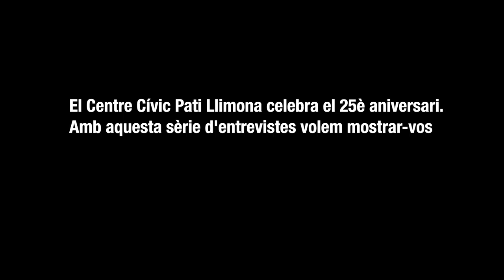Antònia Robles: "Ara, la cultura ha d'anar de baix cap a dalt"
La segona entrevista , del 25è aniversari del Centre Cívic Pati Llimona, és la directora del nostre centre, l'Antònia Robles. La responsable de l'equipament ens parla de les seves expectatives del centre i ens fa una aportació aclaridora